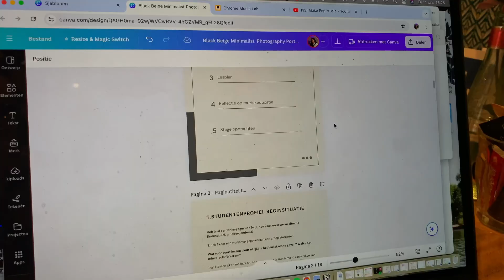Study with me (romanticizing study days)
Come with me on a study day in the life of a music student!